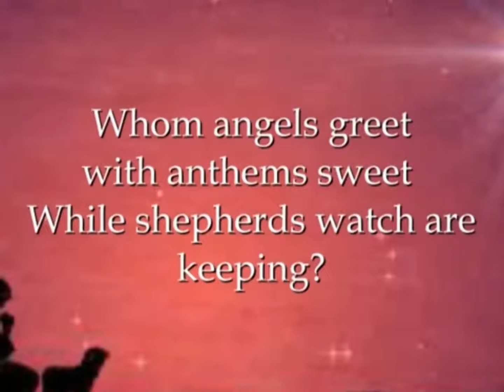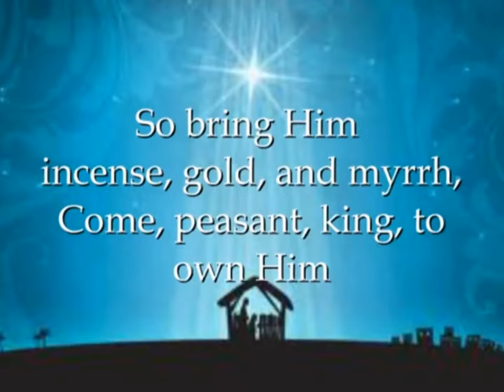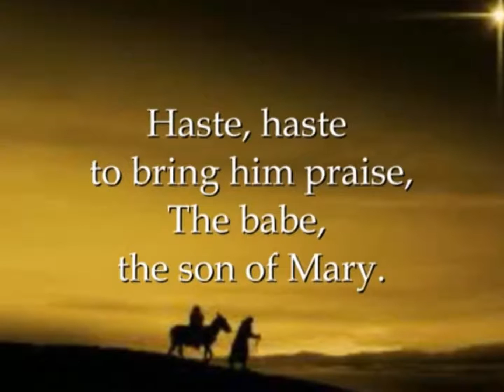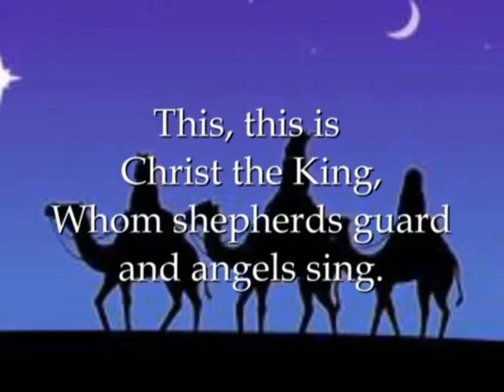What Child Is This - Slow